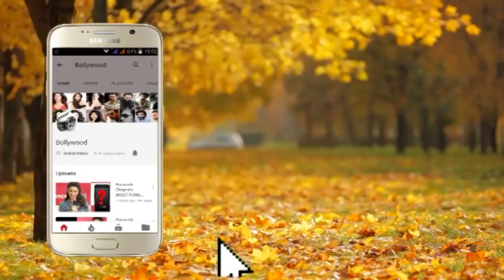Amruta Fadnavis Spotted at Lokmat Most Stylish Awards 2019